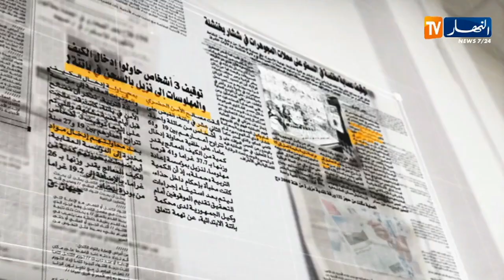حديث الصحافة/ مابعد كورونا.. ملامح جديدة للإقتصاد محليا وعالميا